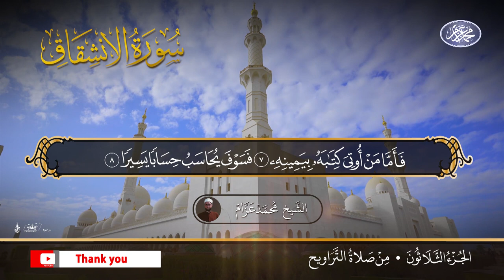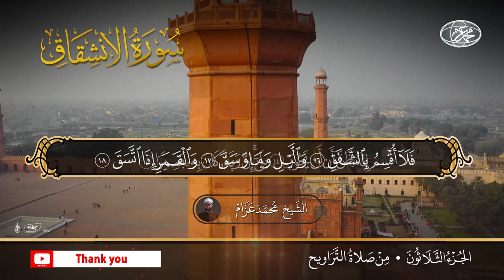تلاوة هادئة سورة الإنشقاق من صلاة التراويح للشيخحمد عزام 2022